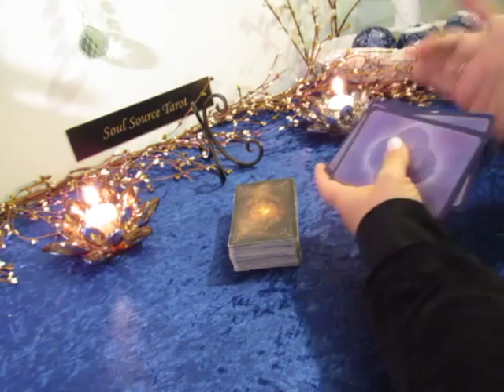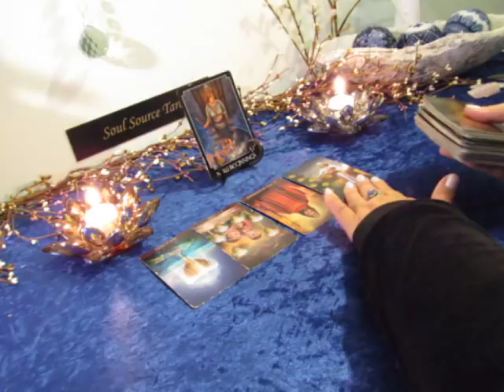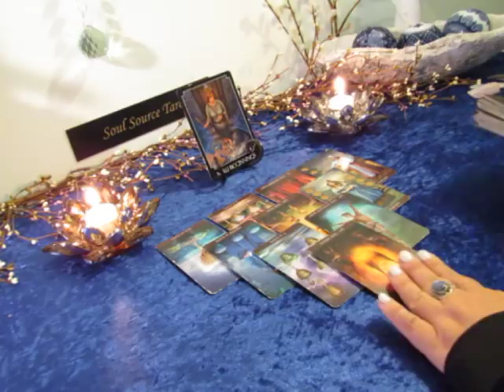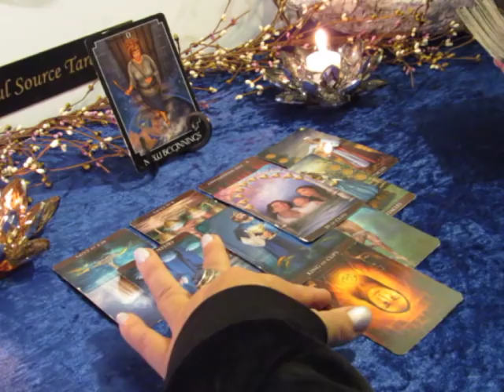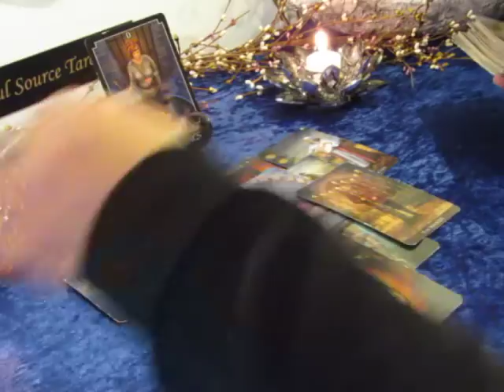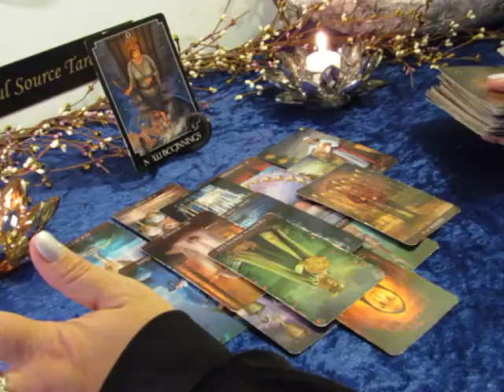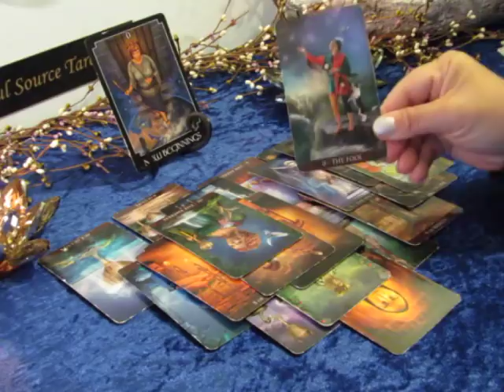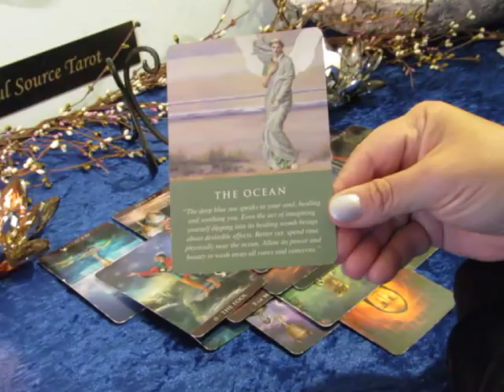Aries April 2019~Clean Slate, Unknown Territory~Aries Tarot Reading April 2019